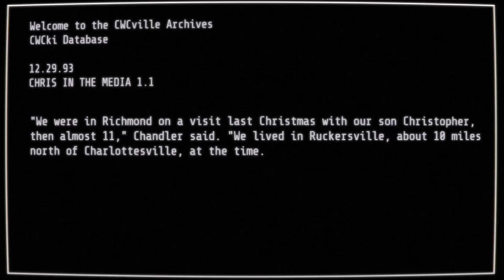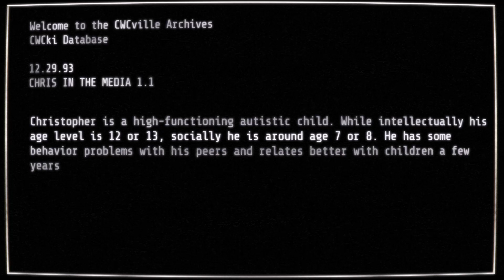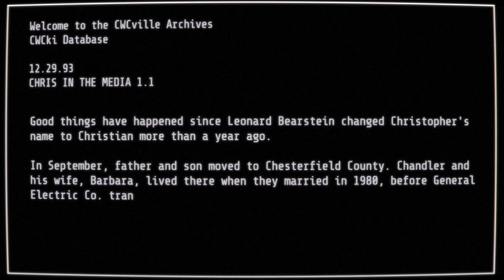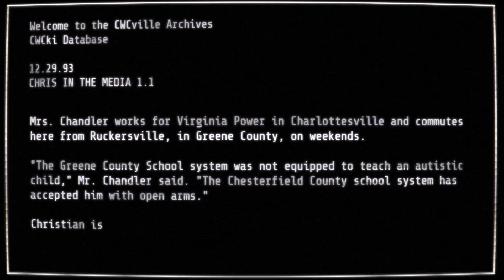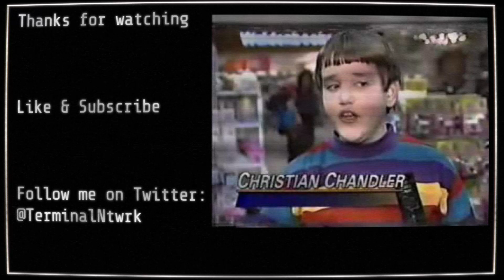Chris Chan's Name Change: Leonard Bearstein Tale | Chris Chan Terminal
This terminal was protected by animatronic musicians. I was able to pry its data from their grips, but not without losing some health in the process.

Music composed and contributed by:

George Reid
Kingston University, London